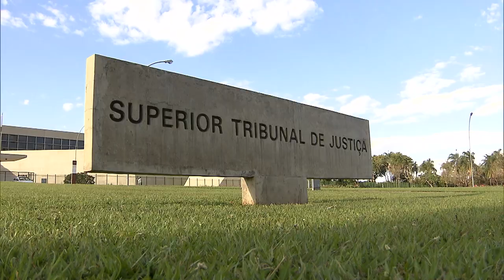Cobertura para tratamento para síndrome de Down e lesão cerebral 15.06.23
A Terceira Turma do Superior Tribunal de Justiça (STJ), por unanimidade, reconheceu a obrigação de a operadora do plano de saúde cobrir sessões de equoterapia prescritas tanto para beneficiário com síndrome de Down quanto para beneficiário com paralisia cerebral. Recentemente, o colegiado já havia estabelecido entendimento semelhante em relação a tratamento de autismo.